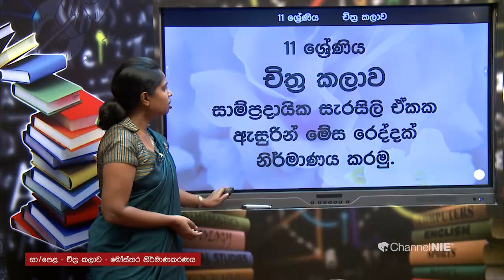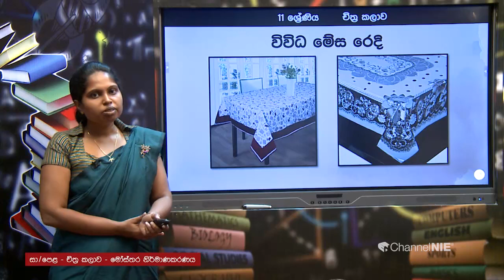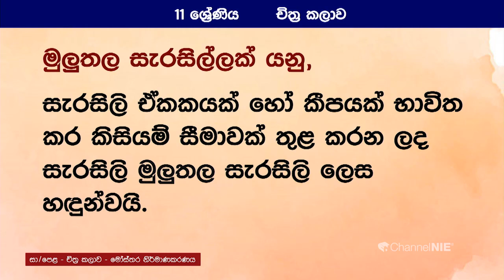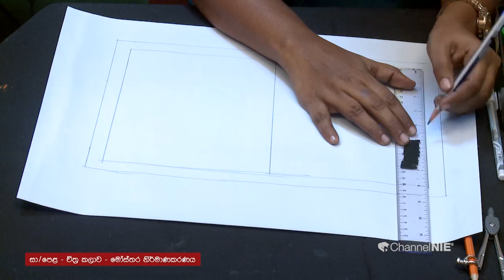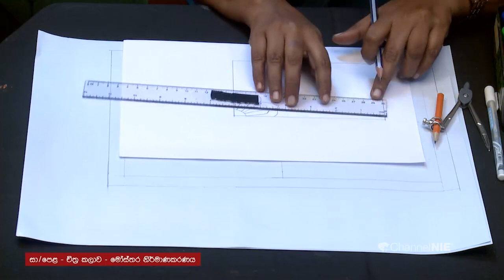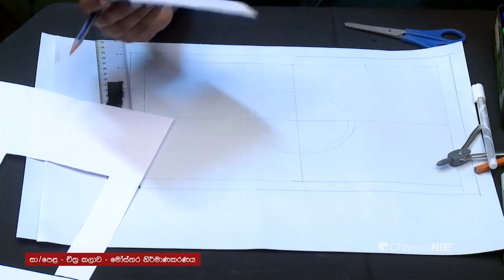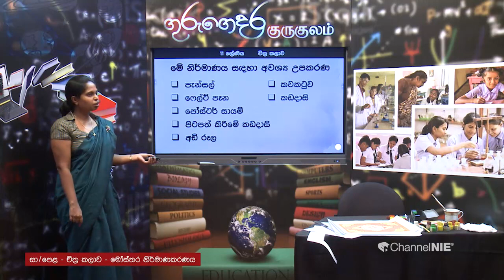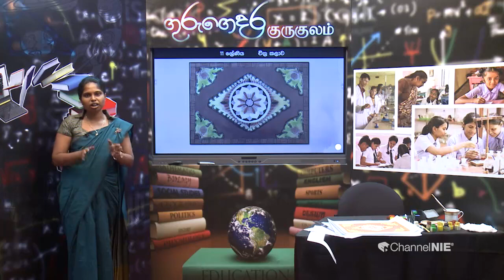සම්ප්‍රදායික සැරසිලි ආශ්‍රයෙන් මේස රෙද්දක් නිර්මාණය - 11 ශ්‍රේණිය (චිත්‍ර කලාව)